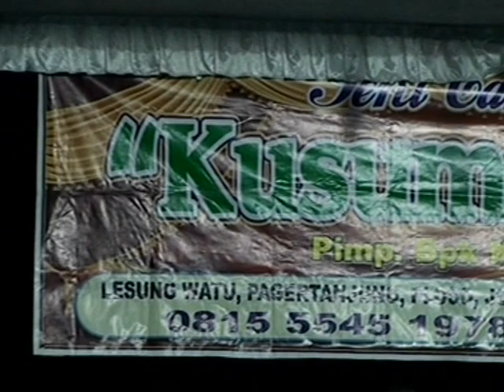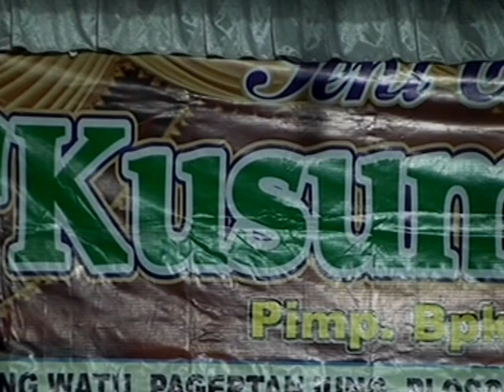Gero MALAM KusumaLaras Jombang terbaru 2019